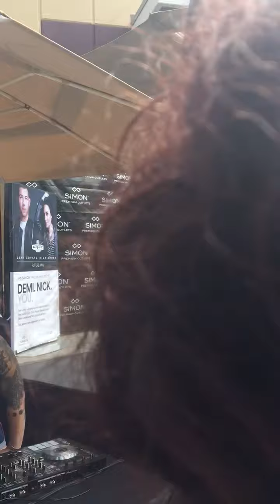Demi Lovato and Nick Jonas at Simon Premium Outlets Appearance - St. Louis, MO 8.5.16! HD/HQ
Demi Lovato and Nick Jonas at their Simon Premium Outlets Appearance in Chesterfield (St. Louis) MO before their Future Now Tour show with Mike Posner at Scottrade Center in St. Louis, MO on August 5, 2016.